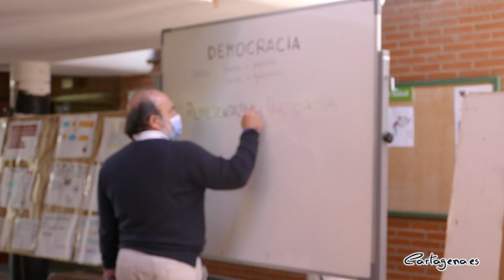Los más de mil alumnos del IES Ben Arabí votan en los presupuestos participativos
Los alumnos de los 45 centros educativos de Cartagena que se suman este año en los presupuestos participativos continúan votando. Este miércoles, 12 de mayo, ha sido el turno de los alumnos del IES Ben Arabí, que cuenta con 1.060 matriculados.

La alcaldesa, Noelia Arroyo, ha visitado este centro y ha asistido a la clase sobre la democracia que se les ha impartido a los alumnos en el patio del instituto. Asimismo, varios estudiantes del centro han realizado un pequeño recital de instrumentos de viento.

Además, la vicealcadesa de Cartagena, Ana Belén Castejón, ha estado esta mañana acompañando a los jóvenes del CEIP Santiago Apóstol, mientras que la concejala de Educación, Irene Ruiz, y la edil de Hacienda, Esperanza Nieto, han visitado el IES Isaac Peral.

Por otra parte, el concejal de Cultura, Juventud e Igualdad, David Martínez, ha hecho lo propio en el CEIP San Fulgencio. Mientras que el edil delegado de Cultura, Carlos Piñana, ha estado con los estudiantes del CEIP Santa Maria del Buen Aire.

La fase de votación continuará hasta el próximo 20 de mayo. En total, hay más de 18.000 alumnos de los colegios e institutos del municipio que están llamados a las urnas.

Los presupuestos participativos en centros educativos pretenden fomentar la implicación de los jóvenes y niños en las cuestiones que les rodean, que sean sensibles, que evalúen las necesidades de sus colegios e institutos, pensando en lo mejor para todos los compañeros.

Otro de los objetivos de esta iniciativa es acercar a los estudiantes a las instituciones, especialmente, al Ayuntamiento de Cartagena, que es la administración más cercana.